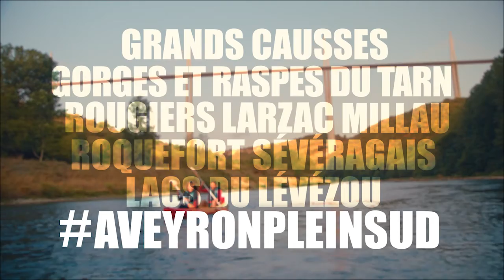Canöé, rafting et canyoning dans le Parc naturel régional des Grands Causses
Les gorges du Tarn ou de la Dourbie vous accueillent pour un plein de sensations.